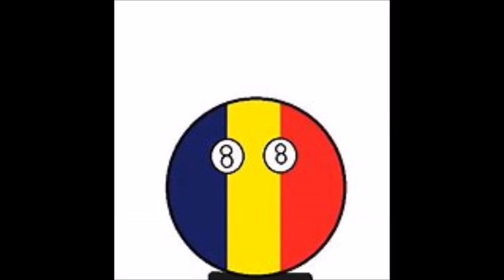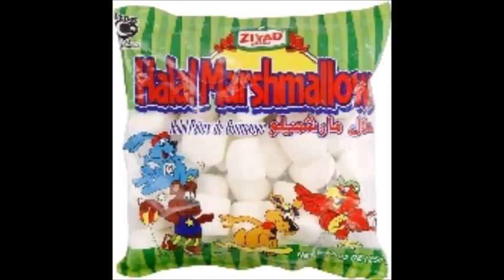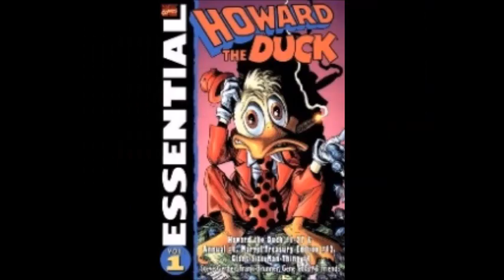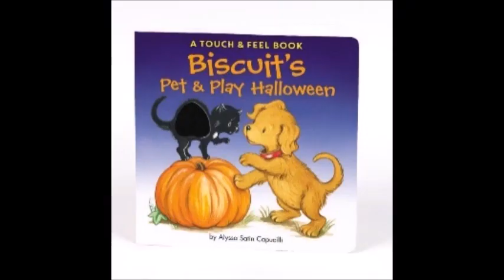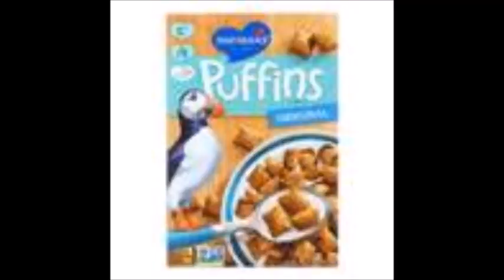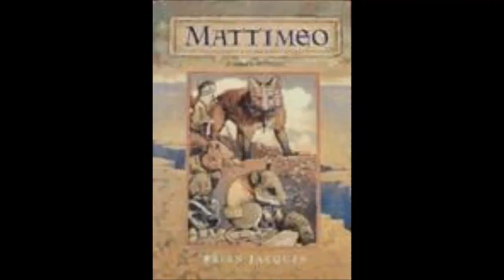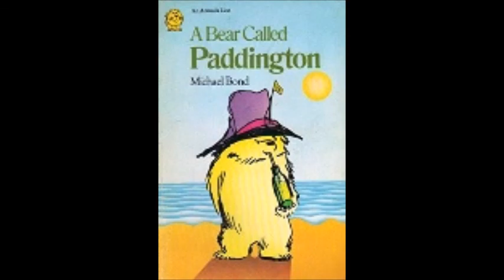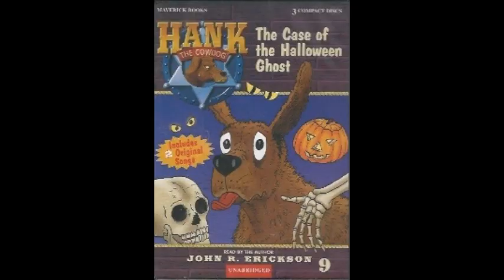barnyard alternate version 2 part 3 decoy screen